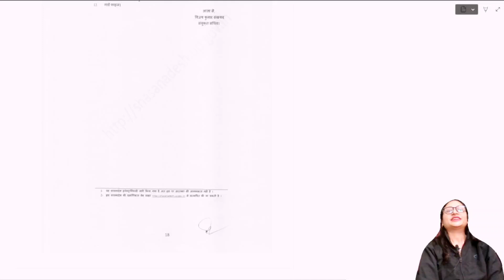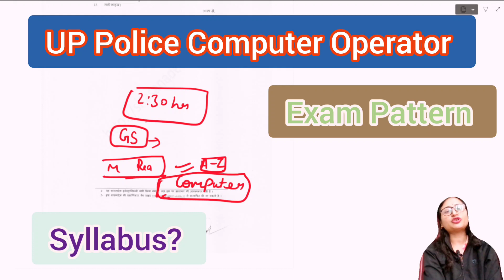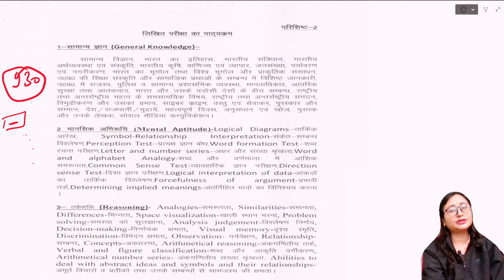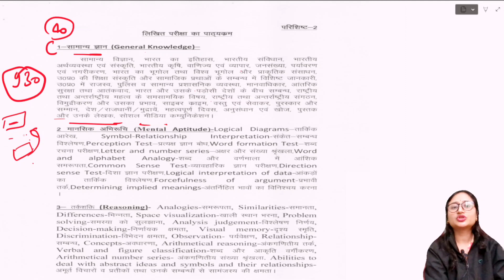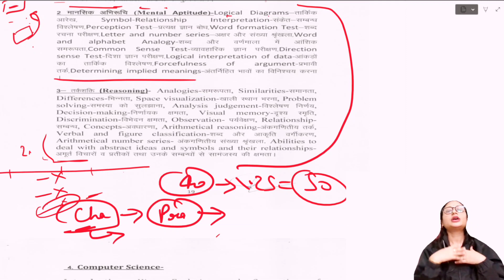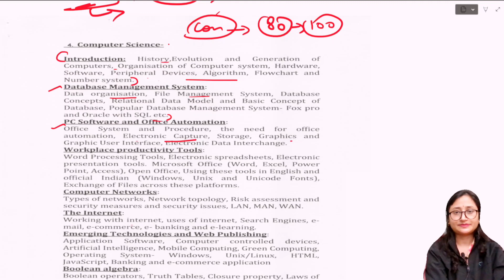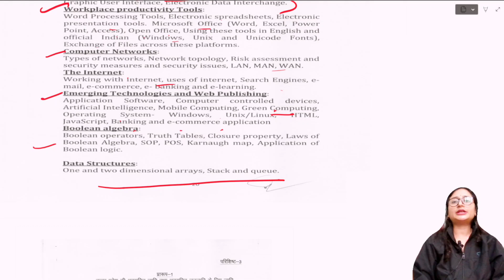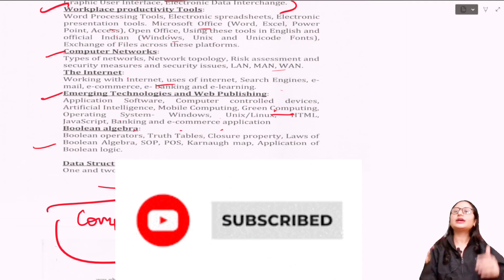UP Police Computer Operator Syllabus, Exam Pattern ,UP Police GK, Reasoning, Computer Science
UP Police Computer Operator Syllabus Discussions.
We Provide Complete Exam Oriental Guide in which we discuss  your whole Computer Science Syllabus  like All chapters wise, all previous year question papers,  all pdf,  all practice papers etc.
Here We are going to discuss Computer Science for UP Police Computer Operator

For Computer Fundamentals (Basics of Computer System)

For Learning Python from Basic

For Learning Computer System Architecture

For Society Law and Ethics/ Societal Impact